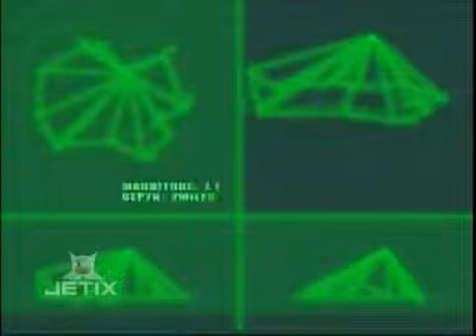Daigunder Season 1, Episode 17: Brits, Bots and Betty (ENG DUB)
Brits, Bots and Betty is the seventeenth episode of Daigunder. It first aired in COUNTRY on BROADCASTER on DATE.